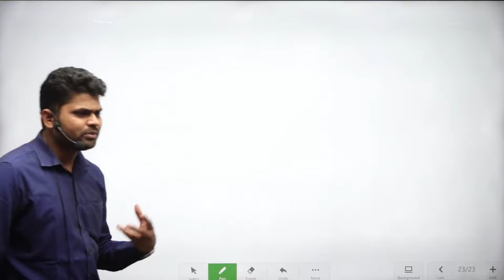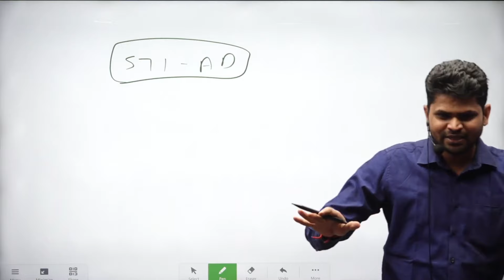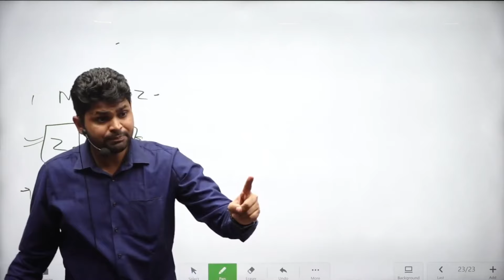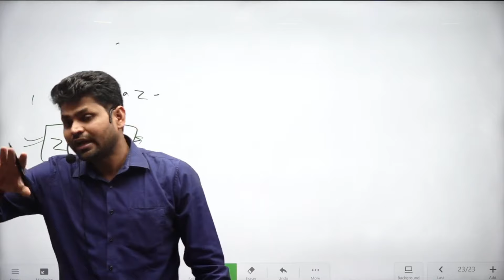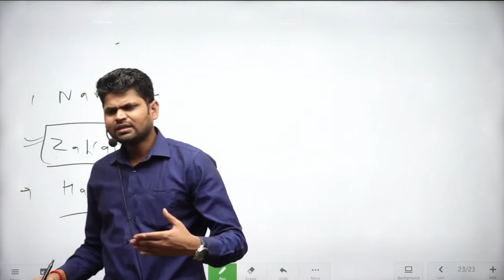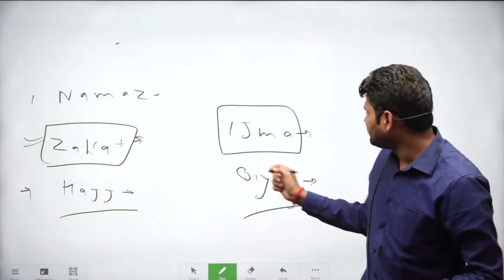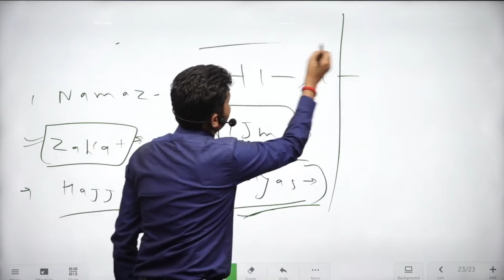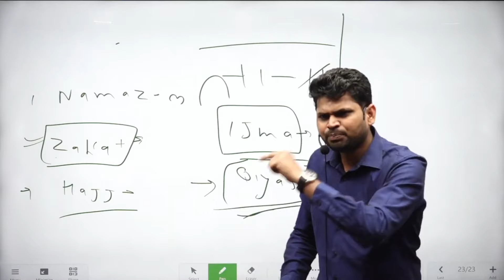Muslim Law Demo Class for English Judiciary - Best Judiciary Coaching In Delhi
judiciary preparation
judiciary courses
Judiciary Coaching
judiciary preparation
judicial exam
pcsj exam